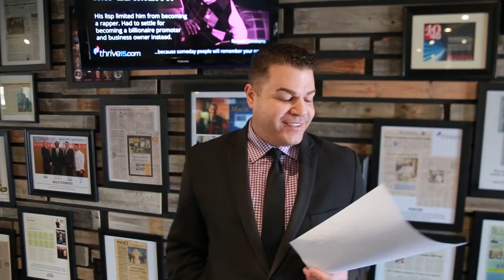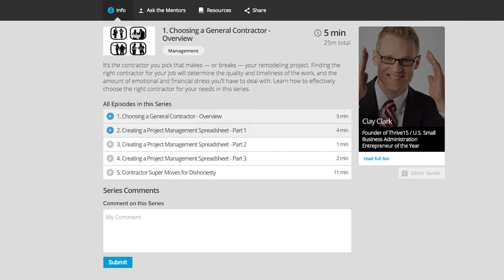Business Coach New York | Thrive15.com Video Newsletter 3-29-16 | World's Best Business School